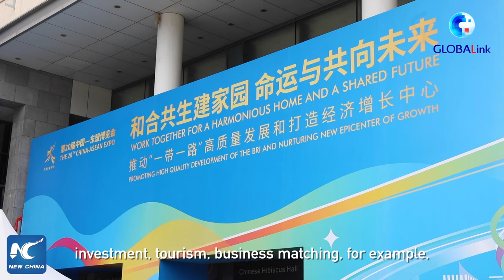GLOBALink | China-ASEAN Expo a major achievement in ongoing cooperation: ASEAN chief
The China-ASEAN Expo has been a very important mechanism, and is a major achievement in terms of the ongoing cooperation between both sides, said ASEAN chief Kao Kim Hourn.